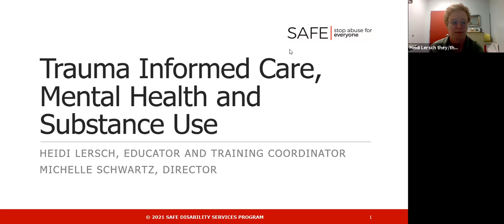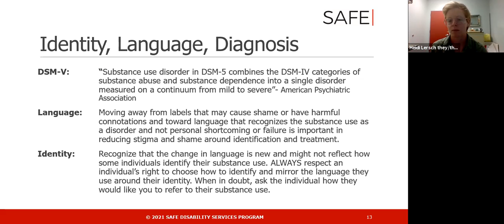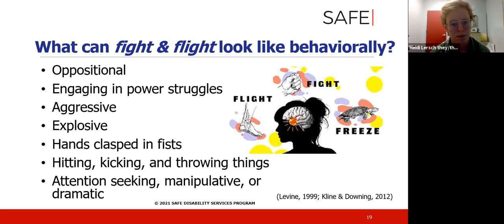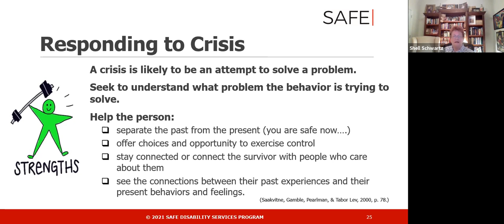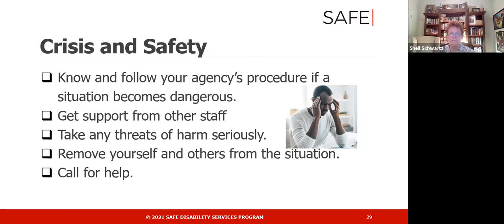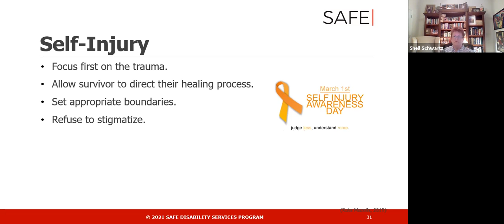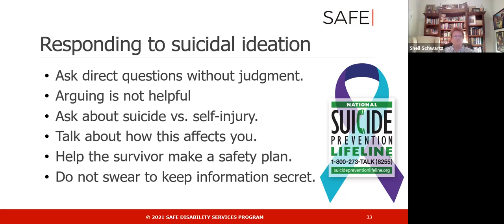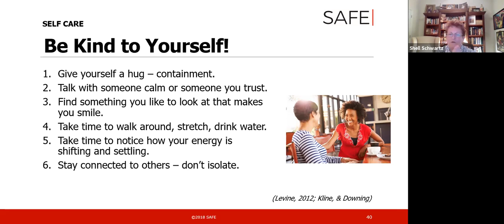Beyond Labels 2021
Beyond Labels explores the relationship between domestic and sexual violence, mental health, and substance use. This is a guide for domestic and sexual violence staff seeking to improve their response to survivors who have mental health disabilities and substance use issues related to violence and abuse. It is based on the wisdom of survivors, national leaders in crisis services and trauma recovery, and domestic violence and sexual assault professionals.